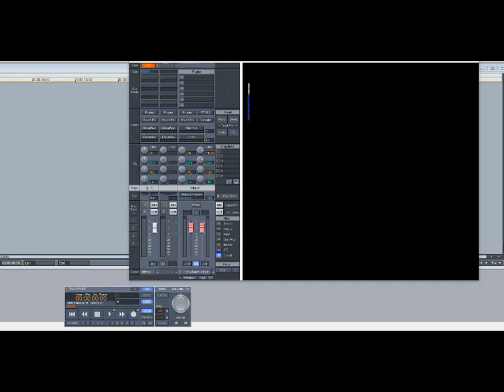Middlemen ft Juelz Santana - Baby (Slowed Down)